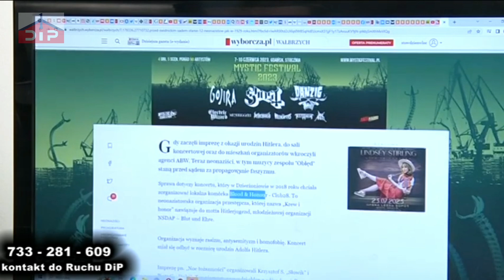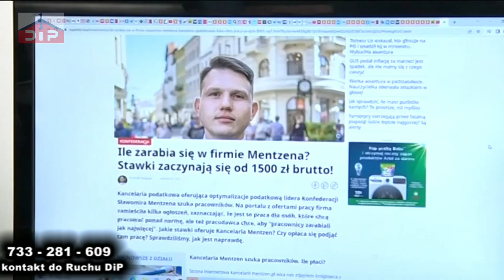Konwencja Konfederacji z publicznych pieniędzy/Dobrobyt Mentzena za 3tyś brutto (1634)